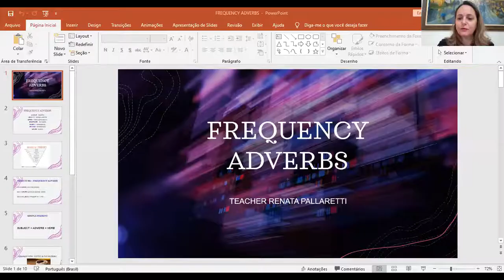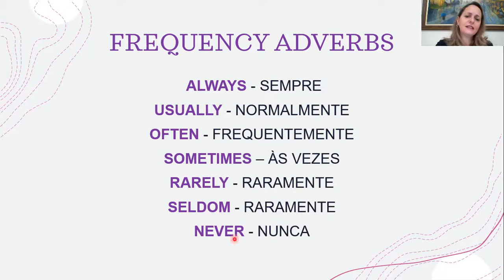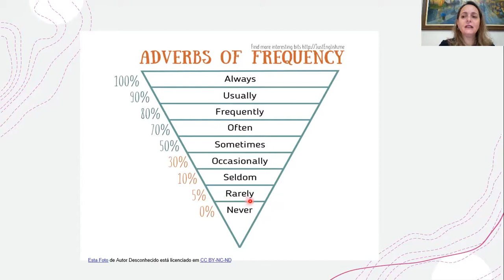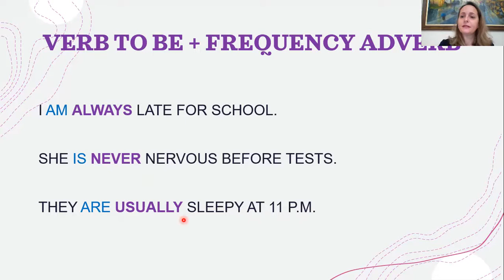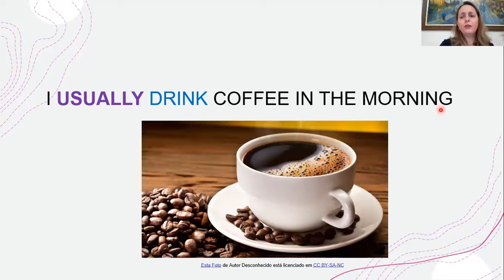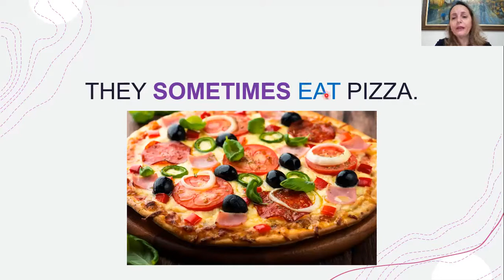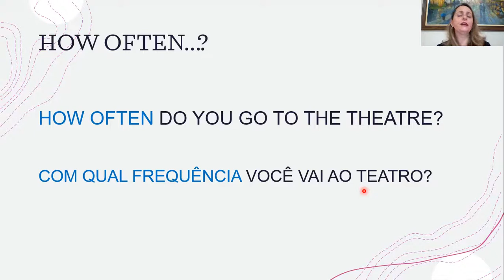Aula 19- ADVERBS OF FREQUENCY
Aula sobre o uso de advérbio de frequência em frases no presente.